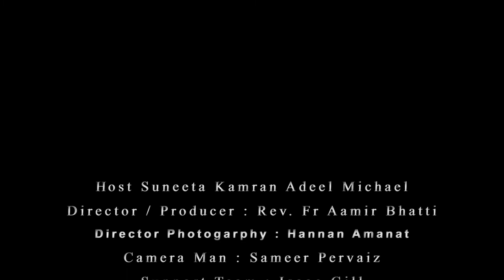Sunhery Log An Exclusive Interview With Rev. Fr Augestine Soares (Late)